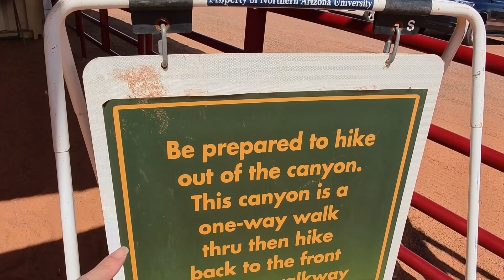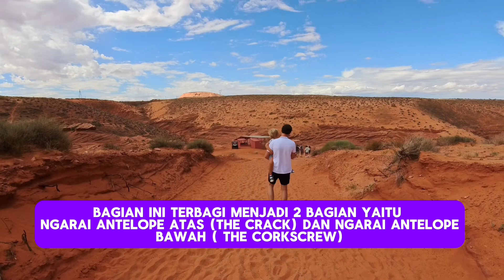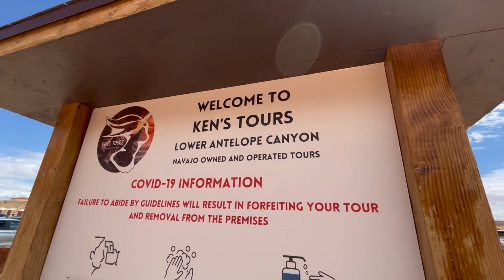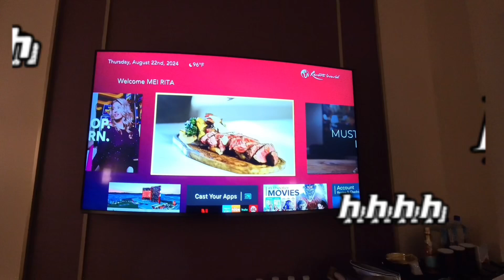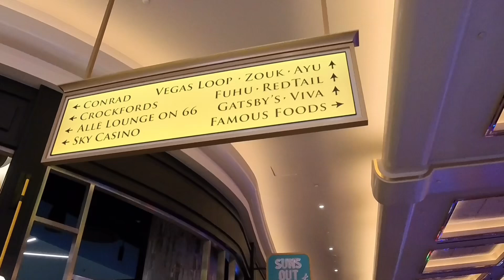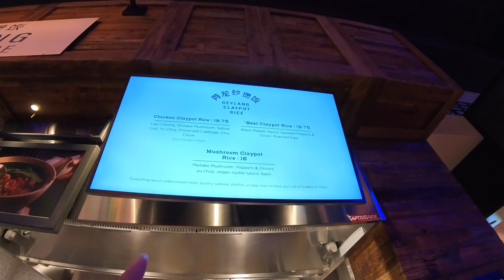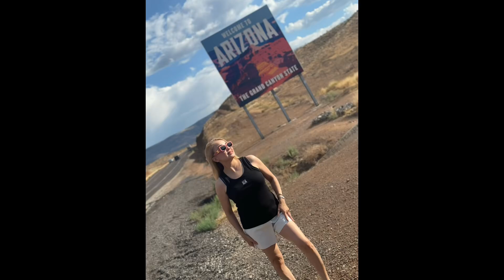AMAZING ANTELOPE CANYON|WE STAY at HILTON RESORT WORLD VEGAS|ROOM TOUR|NICE HOTEL|MEET NEW FREINDS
Planning to make a trip to Antelope in Arizona?
This second part of my video is still about spending my summer holiday with my bff.
You can see the amazing Antelope Canyon at Arizona and we stayed at relatively newly open HILTON Resort World  in Las Vegas. Guess what? We made a couple of beautiful new friends from Los Angeles.